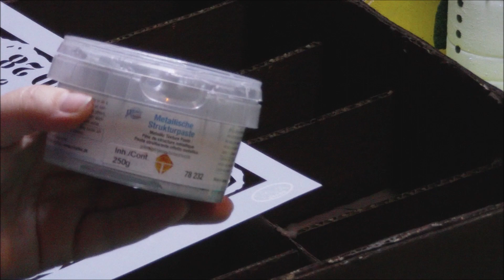Geschenkbox - Verpackung aus Pappe für ein Schachspiel selbst gebaut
Wir zeigen euch hier, wie ich eine Verpackung aus Pappe für mein Schachspiel gebaut habe.